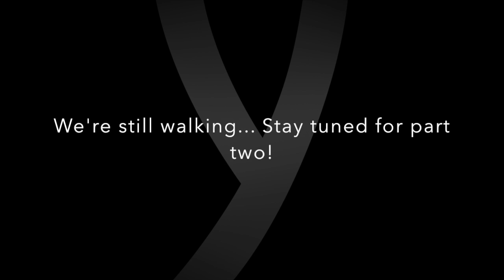Miami Boat Show Video Preview: Part 1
Yachting's editors walked the docks at Collins Ave to bring you the best pre-show coverage!